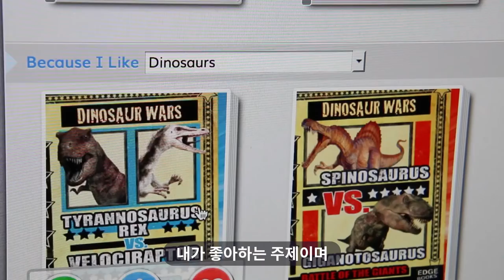All about myON-마이온 e-라이브러리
myON e-라이브러리에 관한 영상 입니다.